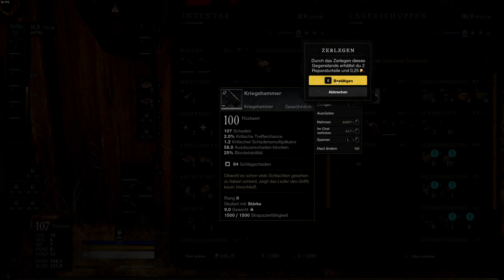New World Folge 3